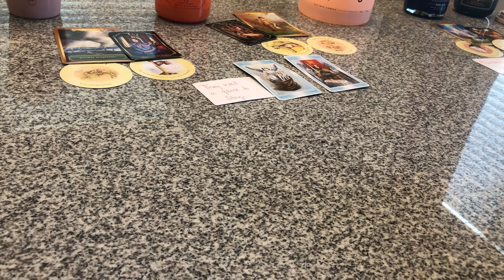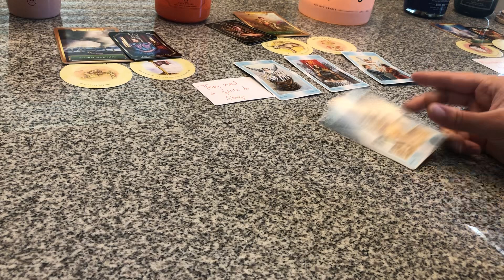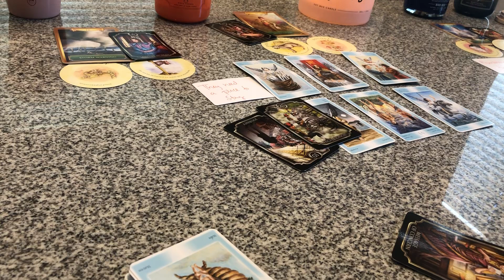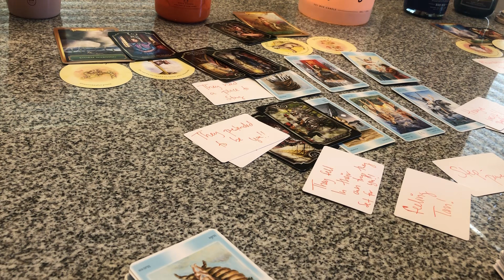😈THINK THEY GONNA TRICK U & AND SET YOU UP AGAIN SO YOU CAN GIVE THEM A PLACE TO STAY😞FAILED PLANS